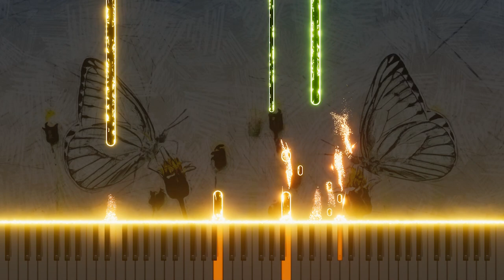Vivaldi's Spring 'Danza pastorale' - Piano Arrangement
I have arranged Antonio Vivaldi's 'Spring from The Four Seasons, RV269, 3rd Movement, Danza pastorale' for piano. This piece re-creates the joyous festival atmosphere of spring on the piano, brimming with energy and liveliness in every measure. Experience the charm of classical music in a new way.